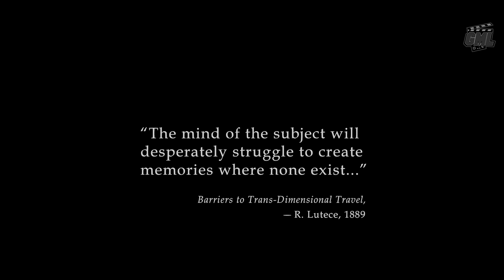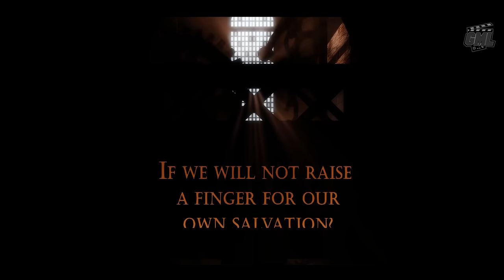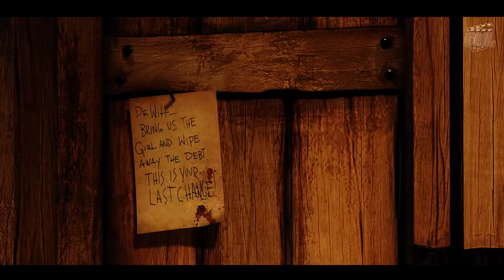BIOSHOCK INFINITE - FILM JEU COMPLET FRANCAIS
Découvrez le montage film complet en français du jeu BioShock Infinite. Résumé entier de l'histoire jusqu'à la fin dans un format original, mêlant cinématiques et gameplay "travaillé" en VF 1080p 60fps.

Éditeur : 2K Games
Développeur : Irrational Games
Sortie France : 26 Mars 2013
Genre : Action, FPS,  Aventure
Thème : Steampunk
Synopsis : La ville de Columbia, une ville qui flotte dans les airs par le biais d'une mécanique quantique dite à « particules quantiques figées », a été construite et lancée en 1900 par le gouvernement américain à grand renfort de publicités pour démontrer sa supériorité technologique et militaire au reste du monde. Cependant, peu de temps après son lancement, la ville se révèle être un navire de guerre bien armé, notamment impliquée dans un incident international, la Révolte des Boxers.
La ville se voit désavouée par le gouvernement des États-Unis, et sa localisation bientôt oubliée de tous, provoquant ainsi son isolement. Booker DeWitt, détective et chasseur de primes, est engagé pour retrouver une femme disparue il y a 15 ans, du nom d'Elizabeth, et qui serait une prisonnière de Columbia.

►Support : PC
►Gameplay : Mhyre
►Montage Film : Game Movie Land ~ Mhyre